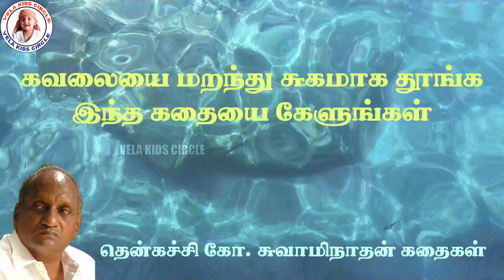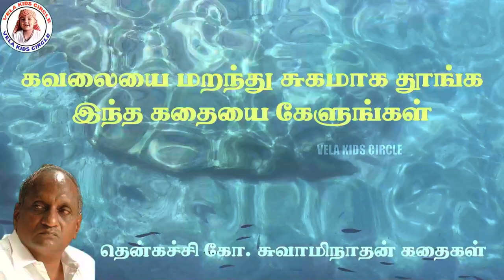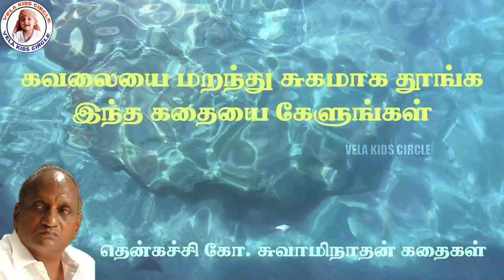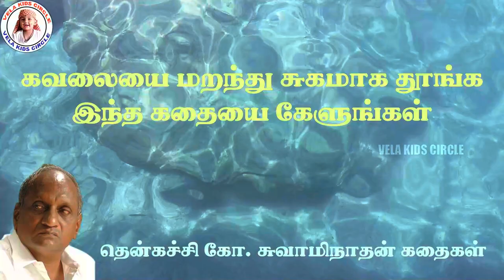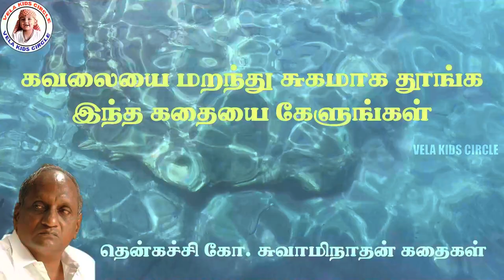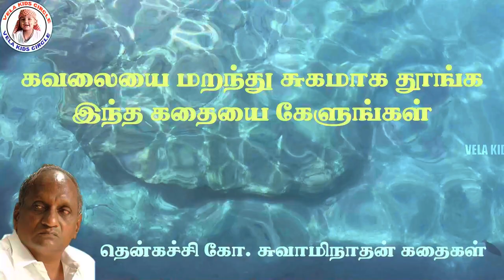மனதிற்கு புத்துணர்ச்சி ஊட்டும் சிறுகதைகள் |தென்கச்சி கோ. சுவாமிநாதன் கதைகள்| INDUORUTHAGAVAL